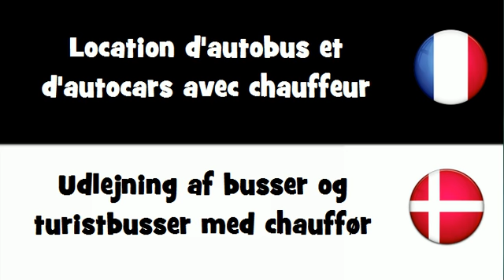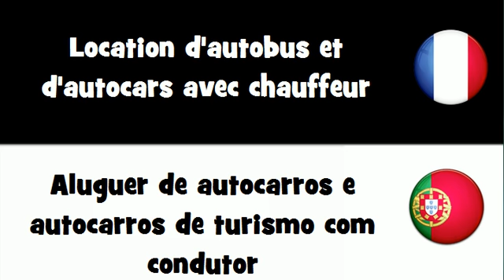Dites le en 20 langues # Location d'autobus et d'autocars avec chauffeur